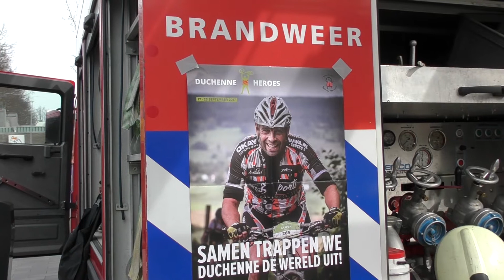Brandweer Actie De Vliegende Herten